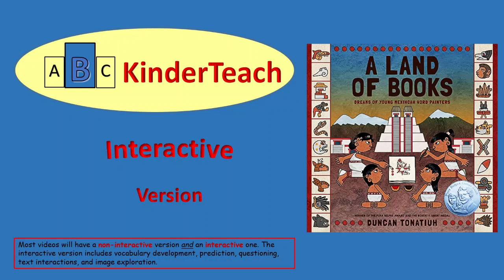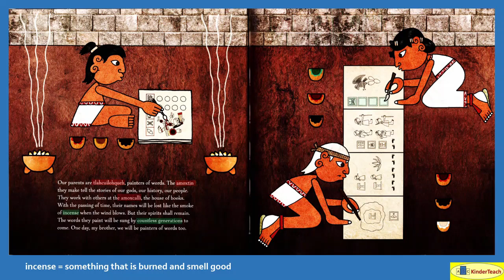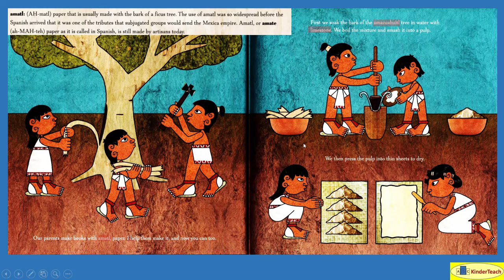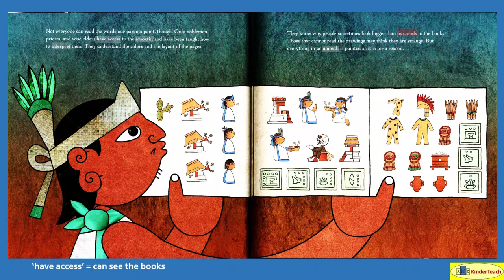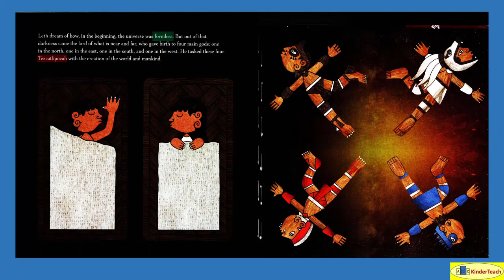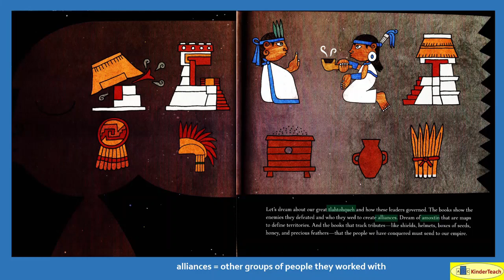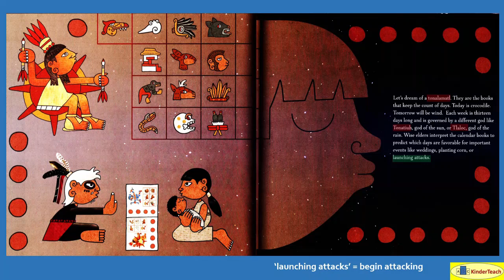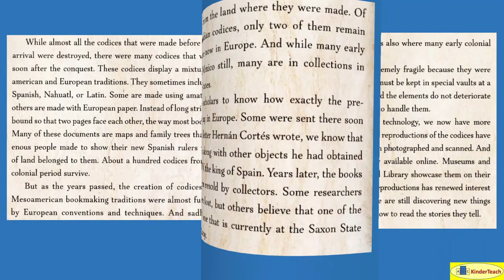A Land of Books - Interactive Read Aloud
A Land of Books (Tonatiuh) interactive read aloud using prediction, supplemental images (as appropriate), vocabulary enrichment, text interaction, and image engagement